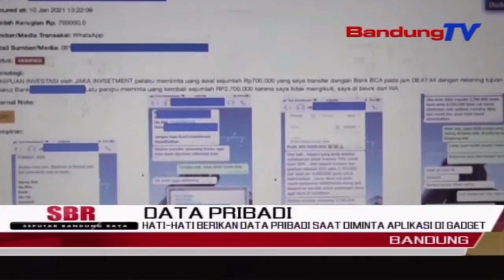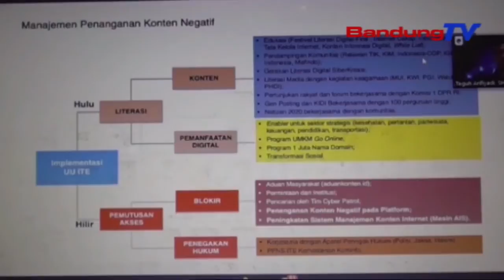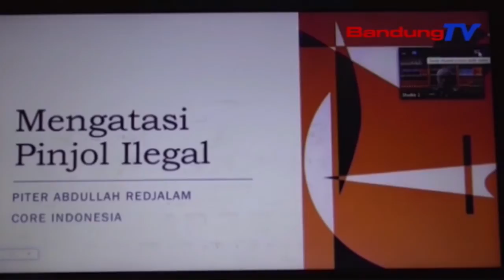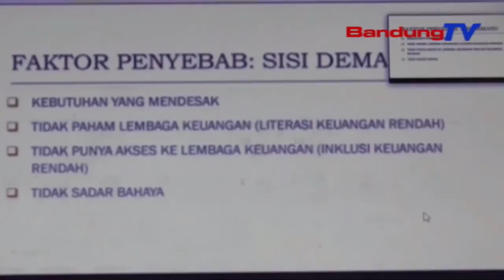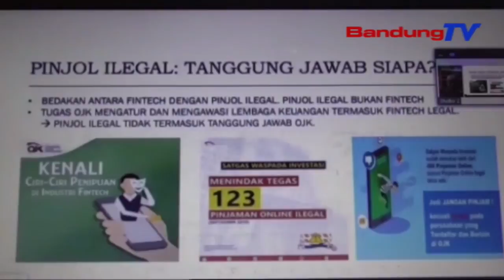Hati-Hati Berikan Data Pribadi Saat Diminta Aplikasi Di Gadget | SBR | BANDUNGTV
SBR | BANDUNGTV | IRFAN RAMANDA | Hingga Saat Ini,  Masih Banyak Masyarakat Yang Tertipu Hingga Terjerat Hutang,  Akibat Pinjaman Online.  Pihak Kementerian Kominfo,  Otoritas Jasa Keuangan,  Hingga Kepolisian Pun Berharap,  Masyarakat Tidak Mudah Mempercayai Pinjaman Online Yang Mengiming-Imingi Kemudahan Yang Tidak Masuk Di Akal,  Hingga Memberikan Data Pribadi Saat Diminta Suatu Aplikasi.